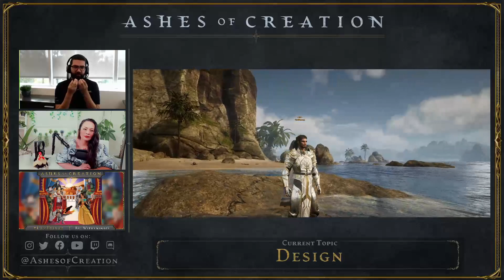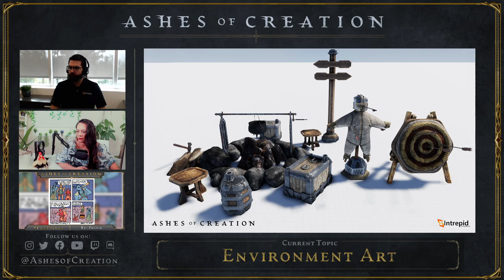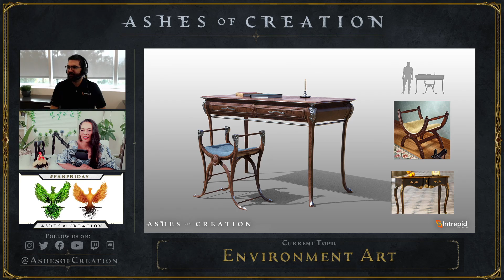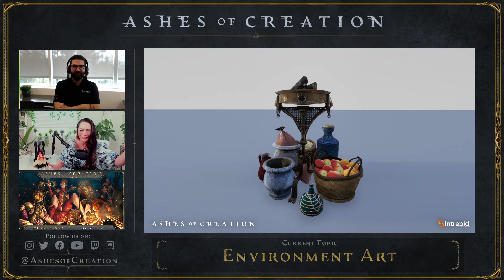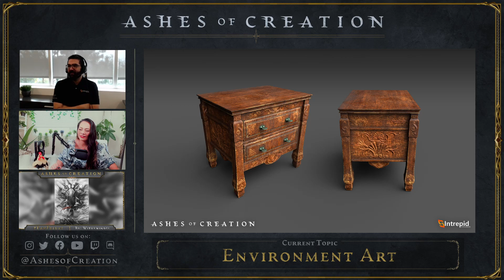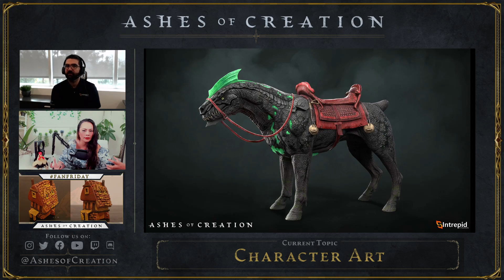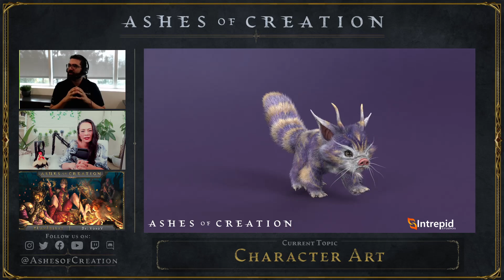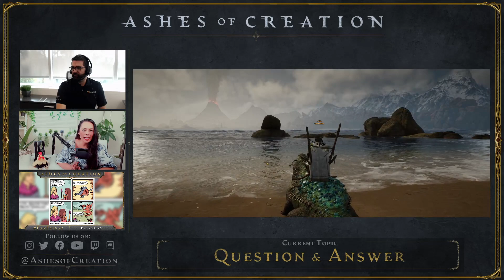Development Update - 11AM PT Friday, November 19, 2021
Follow our development progress - with in-game footage, art from our environment and character teams, and details on what our design and engineering team are working on! 👇For Timestamps click "Show More"

Chapters
0:19 Intro
3:31 Reminders
08:40 Studio Update
12:12 Design Update
34:47  Environment Art Update
40:37 Character Art Update
48:52 Outro and Q&A - Didn't hear your question in our Q&A? Check to see if it was answered over on our forums

Reminder that Ashes of Creation is an open and transparent development project. As such, you will see work-in-progress art, systems, and mechanics. Leave us your thoughts on our progress in the video comments!